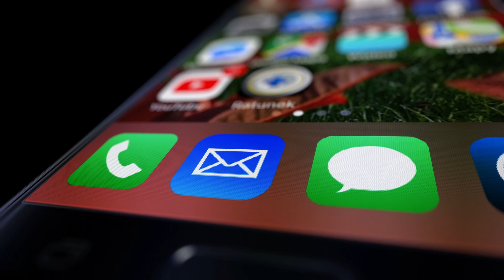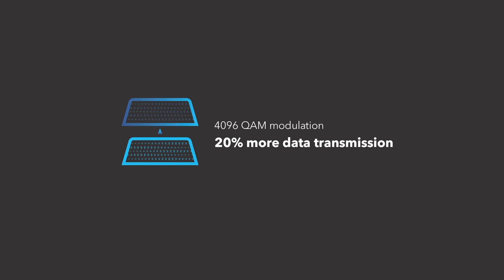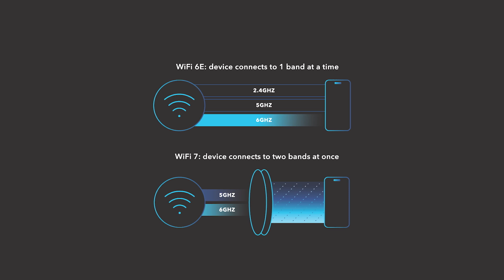What is WiFi 7 | The Next Generation of WiFi for Multi-gig Speeds In Your Home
Let’s get ready for WiFi 7.  Learn about the exciting technology advances and benefits coming soon from the 7th generation of WiFi, hosted by David Henry, President and General Manager of the Connected Home Business at NETGEAR.  WiFi 7 promises to support faster speeds, better coverage, lower latency, and rock-solid reliability for a greater number of WiFi gadgets, bringing multi-gig speeds to every corner of your home or office.